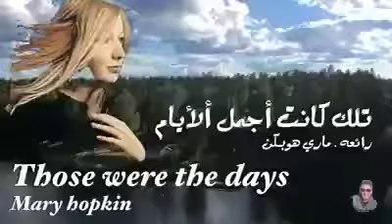Those were the days by Mary Hopkins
كانت ايام تغنيها ماري هوبكنز